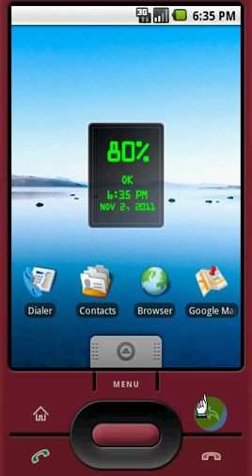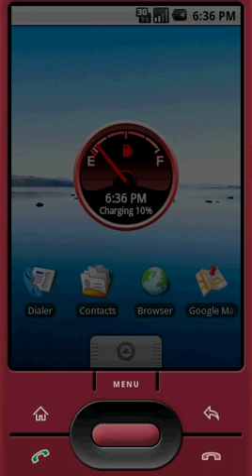Battery level Petrol Gauge Tutorial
Battery level Petrol Gauge Tutorial for android